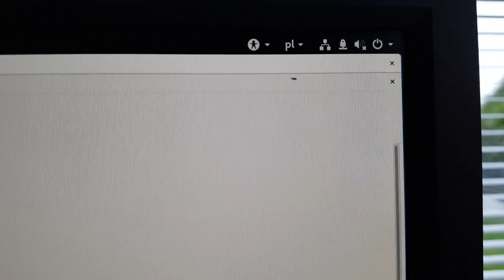A fly inside a monitor